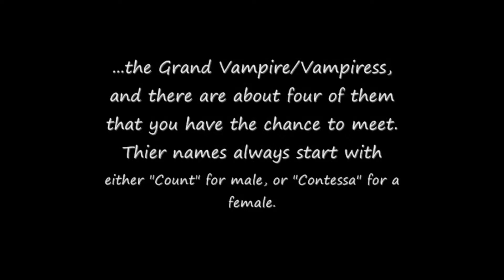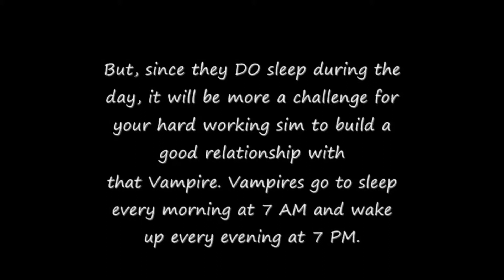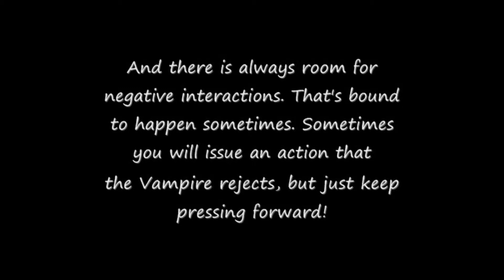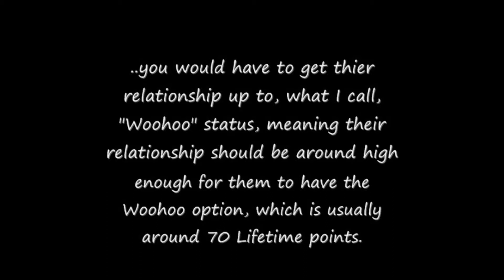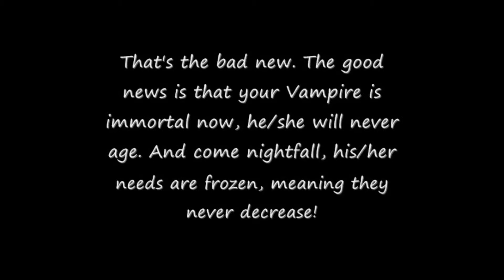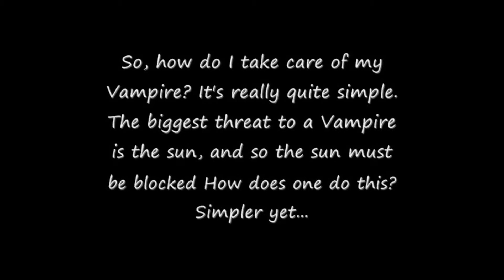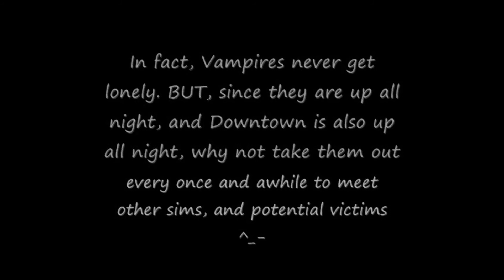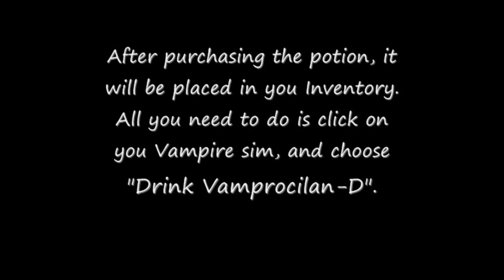The Sims 2 Complete Vampire Tutorial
This is the INFO BOX!!!

This is a very old tutorial that I'm re-uploading. I've made a few changes to it. I thought that the original music that I had used was kind of annoying and distracting. So, I replaced it with more subtle, instrumental music (it's still fitting to the theme, though). In the process, I lost all of the in-game audio, but it's not much of a loss. You can always watch this video if you want some vampire audio

Anyway, here are some links to the mods mentioned in the video:

As for the careers, you can always just go to the "Miscellaneous" section on modthesims and choose "careers", then do a search for "vampire" (or just look through all of the pages). If you don't know how to download, then refer to this tutorial

And just as a side note, my vampires didn't lose their skin color because I used Squinge's mod
When you use this mod, it will take away their fangs, though.